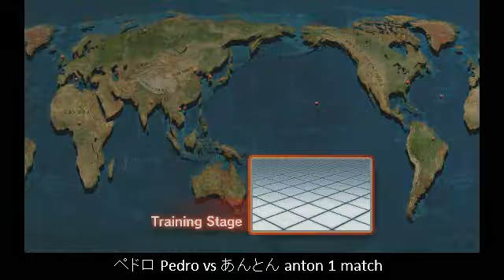2013 11 14 【7本先取】 す～ぱ～三太郎 SSM VS あんとん Anton (剛拳）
日本語英語同時配信

Speaker Setting
L=Japanese
R=English

7本先取　す～ぱ～三太郎マン VS　あんとん